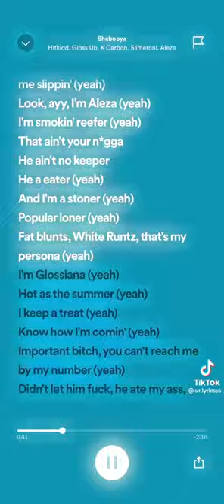roll call lyrics